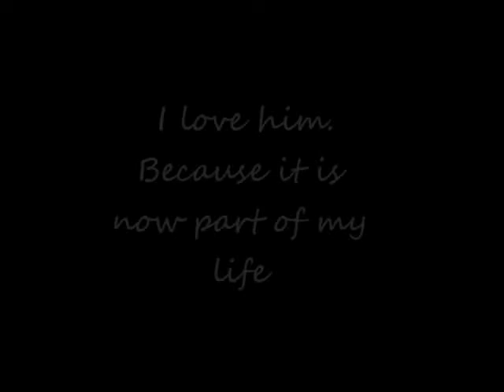~ Piecitos ·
Un video dedicado a mi gran amigo Piecitos. ♡ ¡Un caballo tan grande como su corazón!